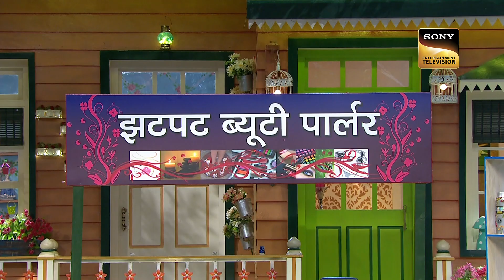Kapil Gives A Witty Gift For Sumona's Parlour | The Kapil Sharma Show | Kapil Aur Sumona Ki Nok Jhok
The episode starts with Sumon's entry. She opens a new beauty parlor. Its name is 'Jhatpat Beauty Parlor.' She asks Siddhu ji that he come and cut the ribbon and inaugurate it. Then Kapil comes and stops Siddhu ji. He makes funny jokes about Sumona and gives her a lock to close her parlor. Enjoy the show by watching the entire episode.